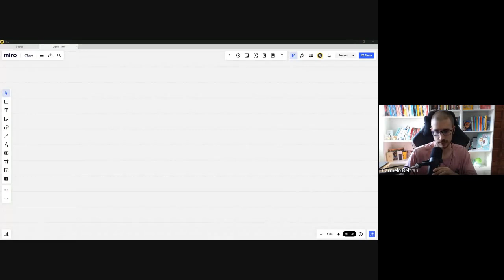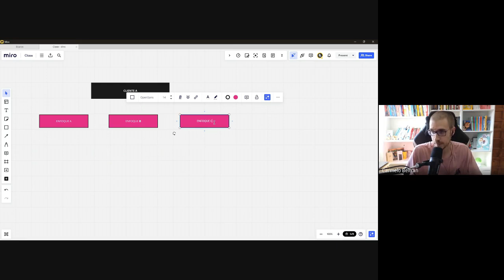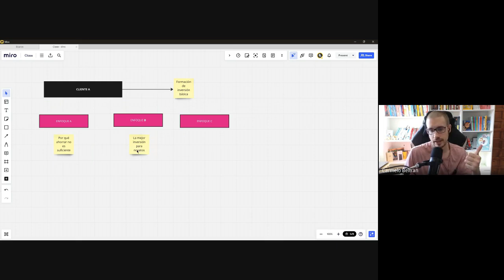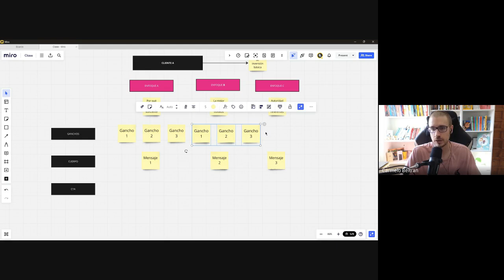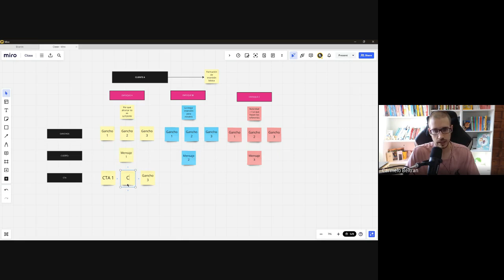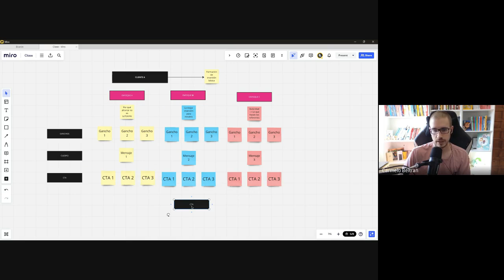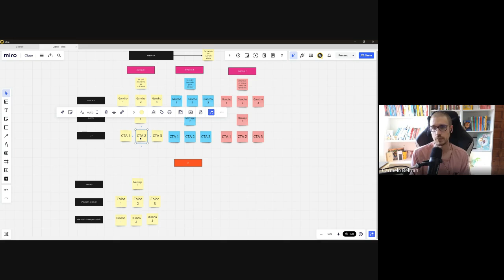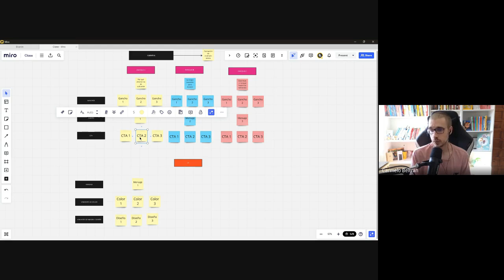El método de copywriting para crear los mejores anuncios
Aquí están los enlaces que estás buscando 👇🏻

📍 ¡Te veo en la página web!